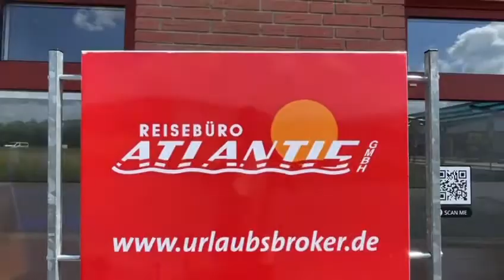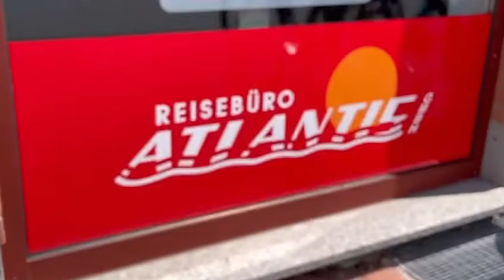Re-Opening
Liebe Kunden, Freunde und Partner
wir sind stolz und freuen uns, einen ersten Eindruck von unseren neuen Räumen zu zeigen.
Ja, es fehlen noch ein paar Bilder und Deko aber viel wichtiger ist uns die Botschaft, dass wir wieder geöffnet haben und Marcel und Jochen persönlich für Euch da sind.
An alter und bekannter Stelle präsentieren wir uns im neuen Look und neuester Technik. So wie Ihr es schon in den letzten Monaten erlebt habt, sind wir Online wie Offline auch in außergewöhnlichen Zeiten immer erreichbar.
Kommt gerne zu uns und lasst Euch genauso begeistern wie wir es sind.
Und jetzt kurz vor Ferienbeginn lohnt es sich ganz besonders, denn zahlreiche Länder haben wieder für Urlaub geöffnet und alle Regeln und Infos haben wir natürlich tagesaktuell parat.
Bist Du urlaubsreif? und sichere Dir die besten Deals. Du hast es verdient!
Viele Grüße und bleibt gesund
Marcel und Jochen